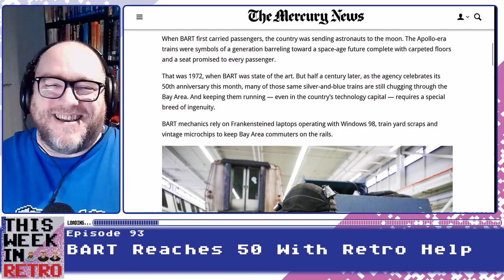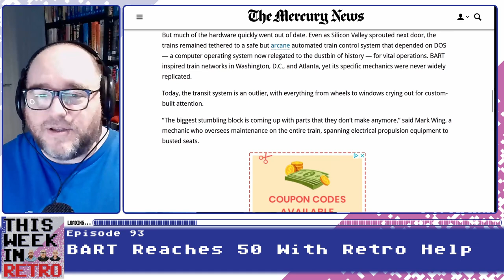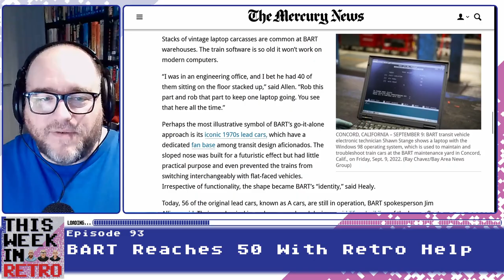Risk Free Retrobrite? - This Week In Retro 93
Hello, this week we have taken a look at a a remaster of Rise of the Triad which is coming soon. A contact free method for Retrobriting is highlighted which minimises risk but still gives good results in plastic colour restoration. Finally, there is discussion about the benefits and pitfalls of old computer systems still being used on a daily basis to run all sorts of things.

That and Chris and Dave go head to head as they try to guess the game from you answers to last week's Community Question Of The Week.

00:00 - Show Opening
08:28 - Rise Of The Triad Remastered

17:27 - A Restoration Even I Could Do

30:05 - BART Reaches 50 With Retro Help

41:00 - Community Question of the Week

This Week in Retro is a weekly roundup of the hottest stories from the world of retro gaming and computing, voted on by you, the listener! Hosted by Neil from RMC, Chris from 005 AGIMA and Dave. Edited by Duncan Styles.

Episode Credits

Parts of "Tutorial: Retr0Brite VAPOR | New BEST Way To Restore Yellowed Plastic In 2022!?!" courtesy of Macho Nacho Productions.

Retrobrite method developed by Simon Lock.